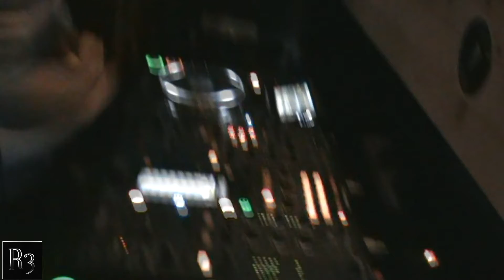Groover Washington @LJR Portsmouth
Groover Washington